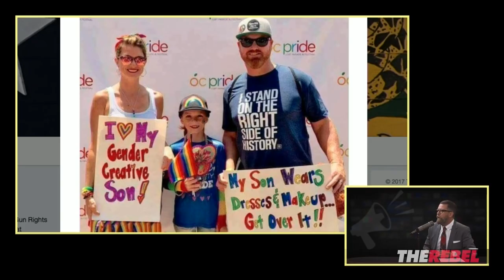Fathers Have a Job To Do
First video, expect more detailed and less rushed videos to come.
Thanks for all your support! I hope you're enjoying this as much as I am.